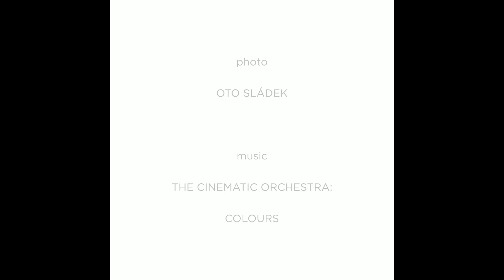Oto Sládek - Fotojatka 2018 slideshow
Se sytě barevnými, kompozičně dotaženými minimalistickými snímky českého světoběžníka Oto Sládka se setkávají hlavně uživatelé Instagramu a Facebooku. Fotojatka je letos představí širšímu publiku.

So far, the colourful, compositionally tight minimalistic pictures of the Czech globetrotter were to be found mostly on Instagram and Facebook. Fotojatka will now present them to a wider audience.